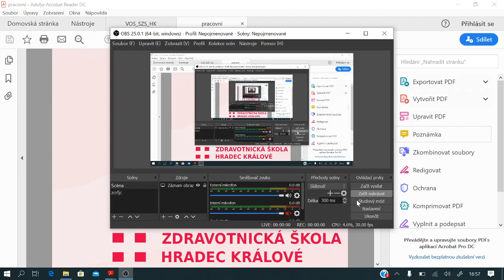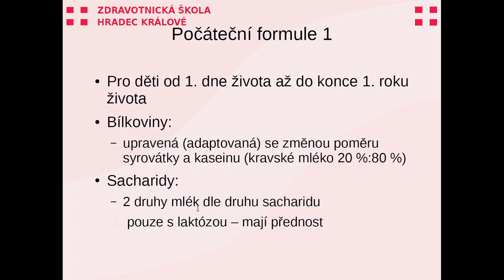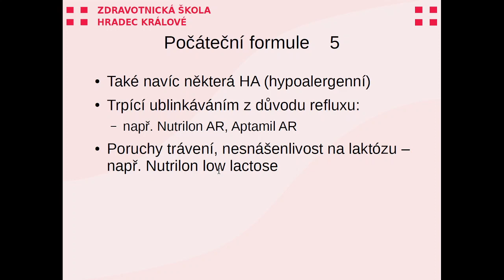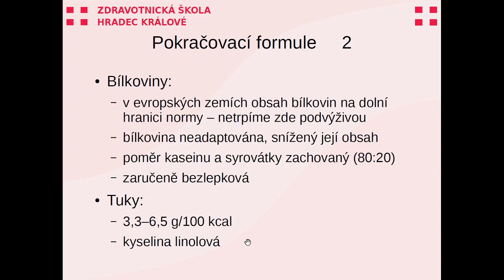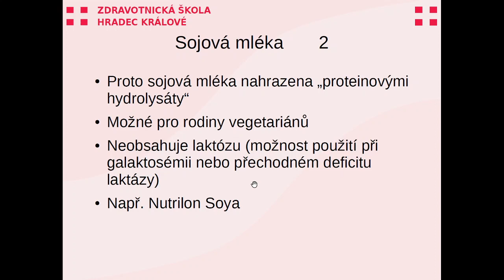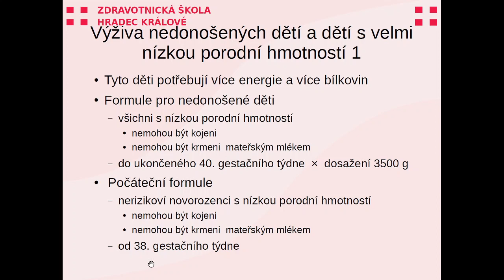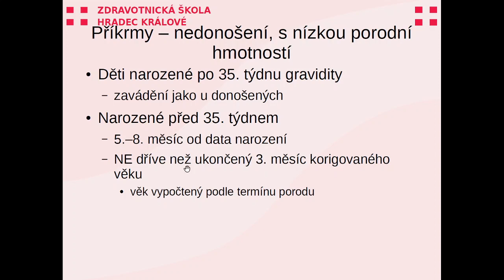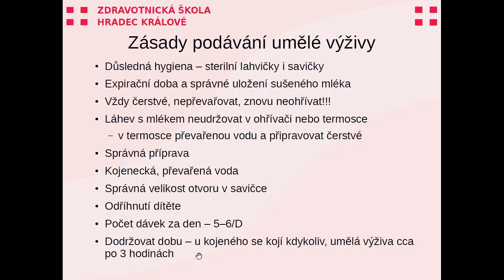Umělá mléčná výživa, výživa nedonošených dětí a dětí s nízkou pororodní hmotností (DDS)